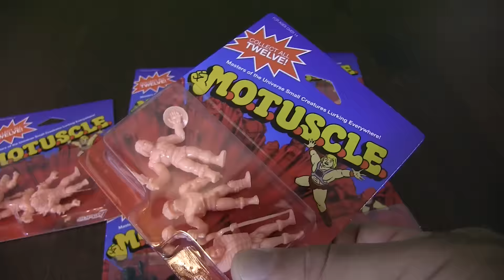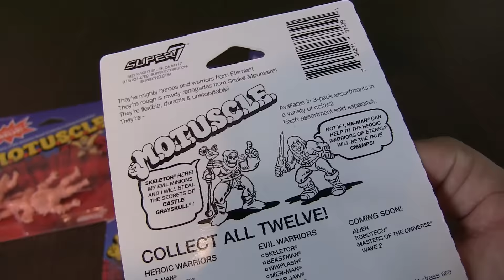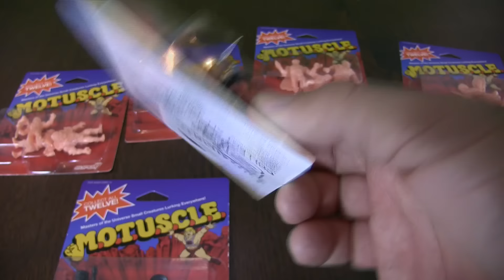New He-Man and M.U.S.C.L.E.S crossover figures review - NEStalgiaholic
These M.O.T.U.S.C.L.E figures are a mashup between the He-Man and MUSCLES figures.  These were available exclusively at San Diego Comic Con 2015.